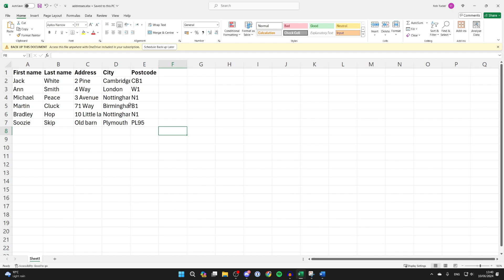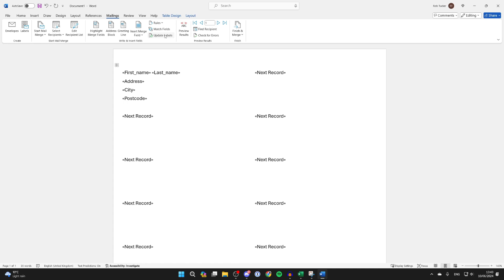How To Make Labels From Excel - Full Guide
Learn how to make labels from excel list and spreadsheet to print in this video.

GuideRealm